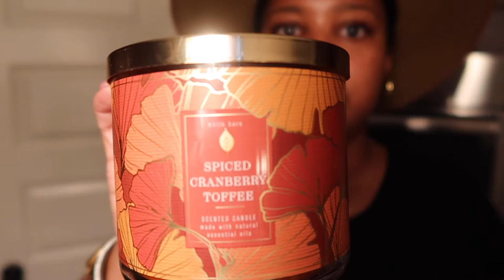VLOG | SHOPPING | COACH | STARBUCKS DRINK | TIKTOK HACK BATH AND BODY WORKS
Come Shopping With Us!

Non Copyright Music:

Naturally Sunny- HER- Take You There

SouthStreet24- Media- Jhene Aiko R&B TRAPSOUL

Indy Alexis- Rock With You